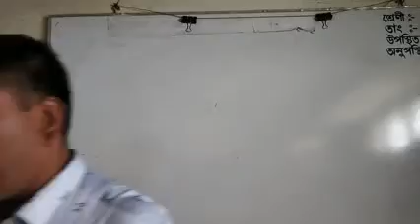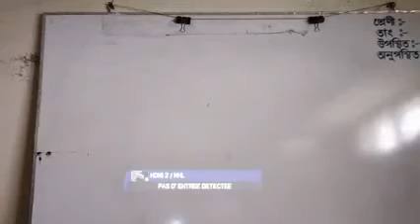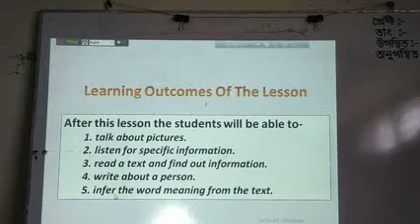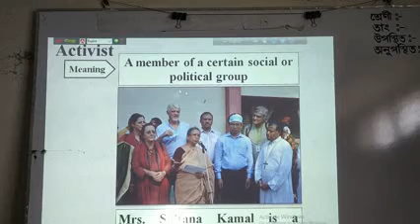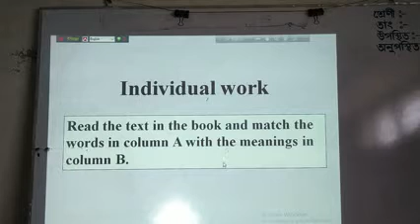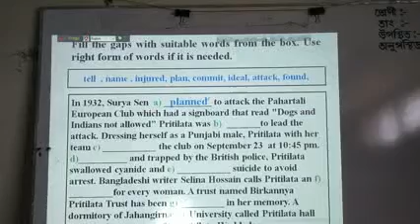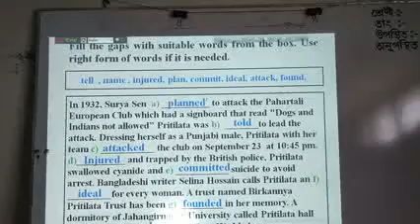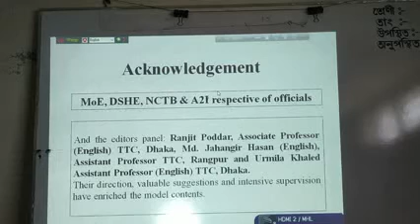THEY HAD DREAMS.LESSON-3.UNIT-TEN.ENGLISH 1ST PAPER.CLASS -9&10.S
BIPLAB KANTE MONDAL,ASSISTANT TEACHER,KAPOTAKSHA HIGH SCHOOL,KOYRA,KHULNA.